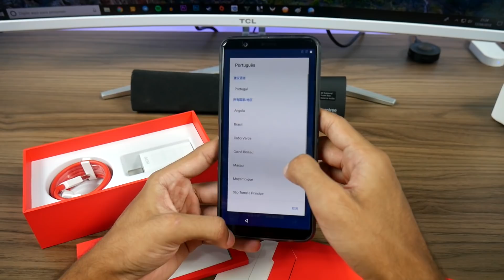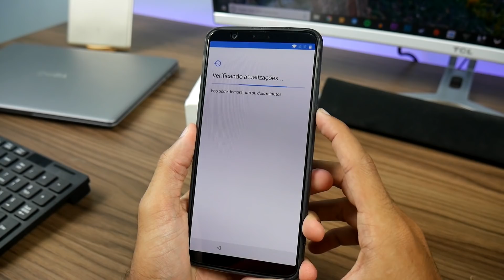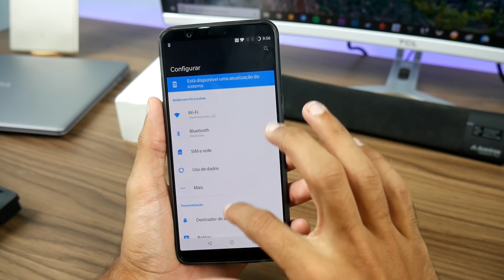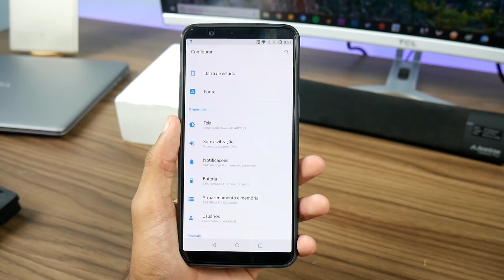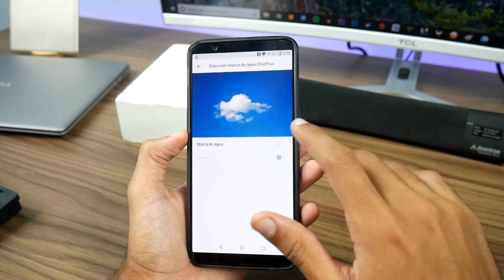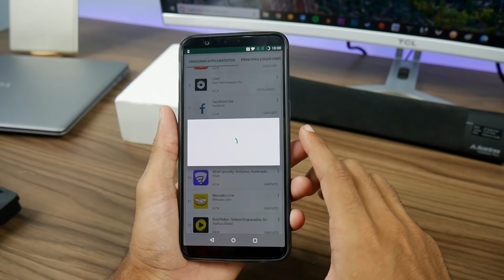DEPOIS DE 80 DIAS MEU ONEPLUS 5T CHEGOU!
★Hoje a gente mostra a unboxing de um dos melhores celulares da atualidade, que depois de MUITO TEMPO chegou aqui! Onde comprar